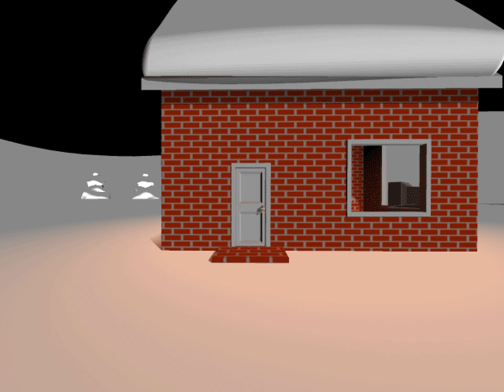DOS Mascots Christmas FMV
Credits, to the best of my knowledge, for all the models and art I tediously remeshed into NURBS below:

Commander Keen:
mesh mod by Lopieloo with parts from deexie JhonyHebert lezisell and diegoforfun

Doomguy:
from Quake Champions mesh

Duke Nukem:
from Duke Nukem Forever mesh

Jazz Jackrabbit:
by J.C. Thornton

King Graham:
3D Man by xtrax3d

Lara Croft:
FMV Style Lara Croft by ChristianCroft

Larry Laffer:
Based on the designs by Diego Ddg Gonzalez

SHODAN:
3D Girl Base Mesh model by AnatolyRomaniugo

Twinsen:
3d print file by ambr3d